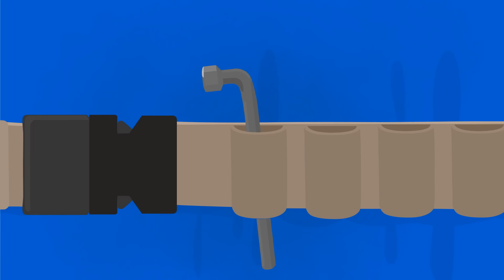ДОКТОР МАШИНКОВА все серии подряд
🌟 ДОКТОР МАШИНКОВА новые серии! Сразу три серии любимого мультика про машинки для мальчиков! Сегодня Машинкова, как всегда, будет помогать своим лучшим друзьям - машинкам! В первой серии мультика в автосервис к Доктору приехал мусоровоз. Нет, он не сломался. Он просто устал быть мусоровозом и хочет стать какой-нибудь другой машинкой! Добрая девочка автомеханик поможет ему и переделает его в САМОСВАЛ! Интересно, понравится ли ему быть самосвалом? Давай посмотрим ДОКТОР МАШИНКОВА все серии подряд и узнаем!